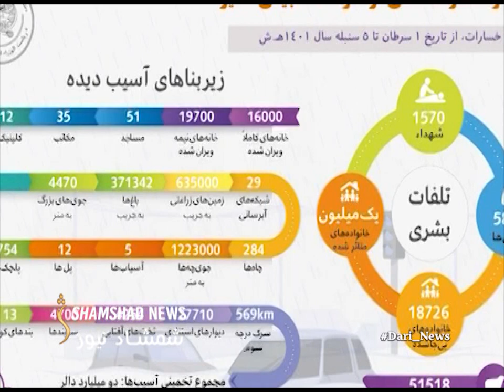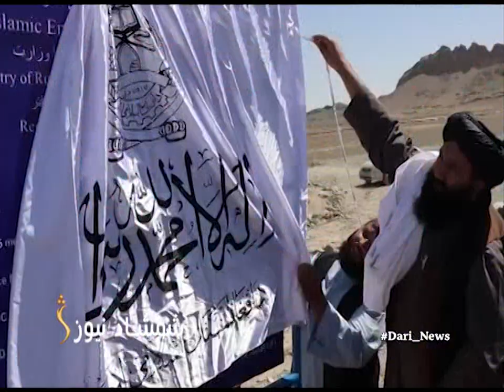ShamshadNews Dari News |01.09.2022| خبر دری